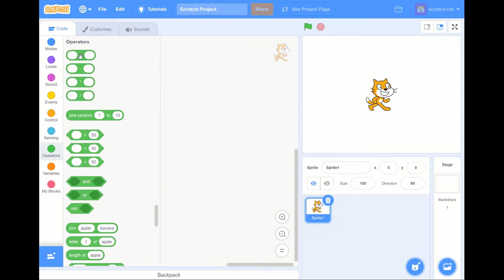Convert binary to decimal in Scratch (EASY)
Easily convert binary integers to decimal (base 2 to base 10) using this one simple trick!

Just join "0b" with the binary number and you're done! Don't forget to use the _ + _ block to cast the string to a number!

So easy!

GMO-free!

This also works with 0x (for hexadecimal/base 16; also works in Scratch 2.0) and 0o (octal/base 8).

Converting from decimal to binary is left as an exercise to the reader.